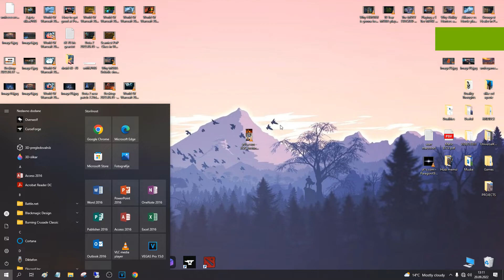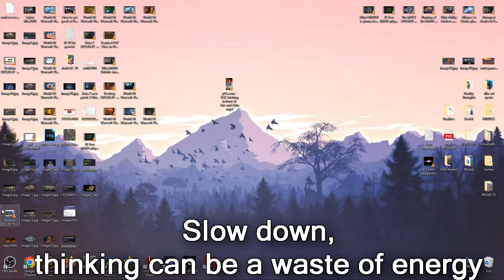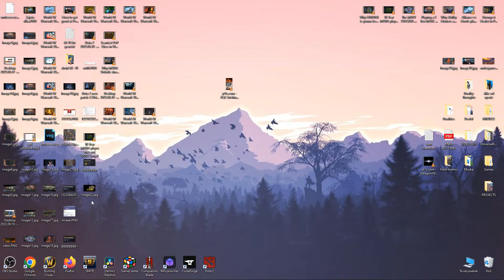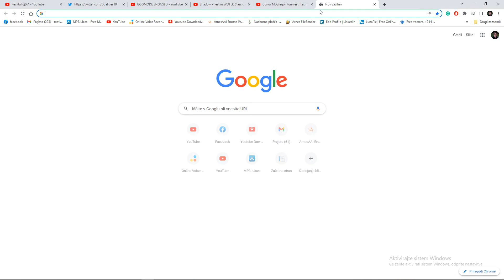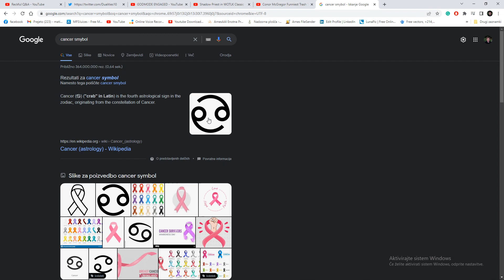Why we have Health Issues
Let's play something together ^^